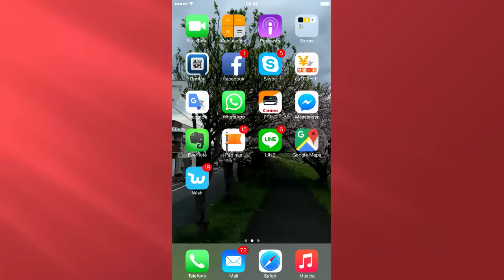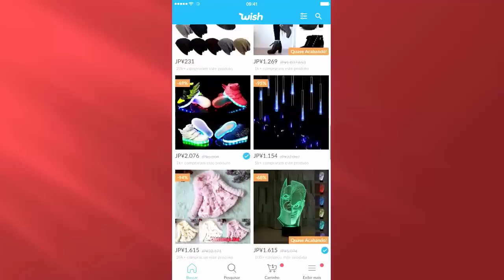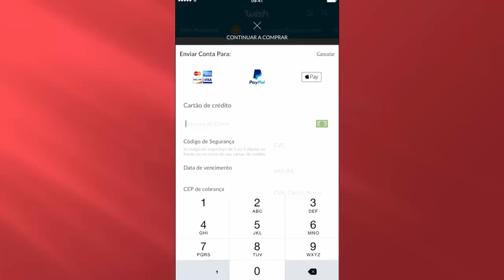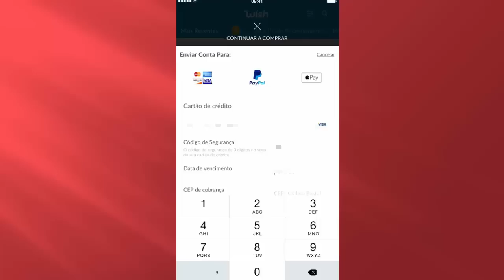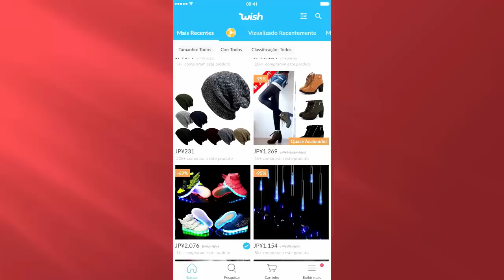Compras na internet usando um cartão de débito internacional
Veja como é simples fazer compras na internet usando um cartão de débito internacional. 💳
Para mais informações chamar inbox Aluga Fácil Japan💳👔👚👗👙

Apresentamos apartamentos em todo Japão, para mais detalhes
por favor chamar in box➡️ Aluga Fácil Japan